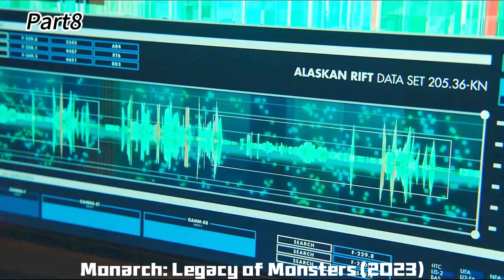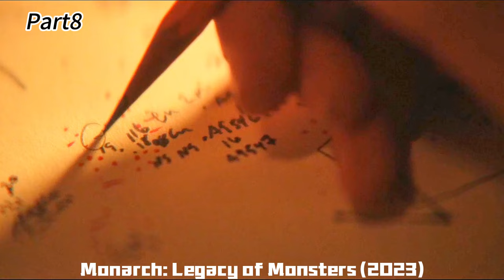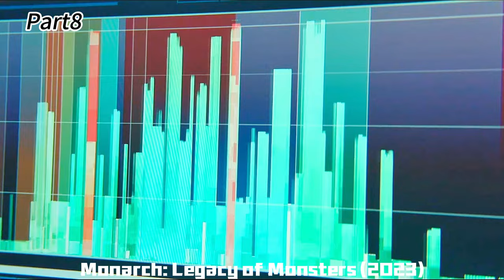Giant Monster Bursts From The Earth's Core, Clad In Armor And Full Of Sharp Teeth!